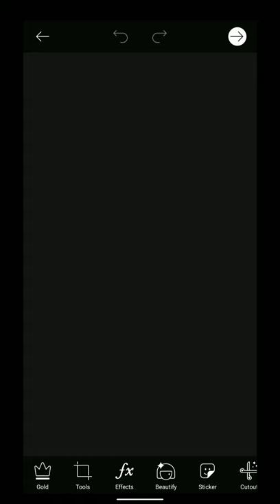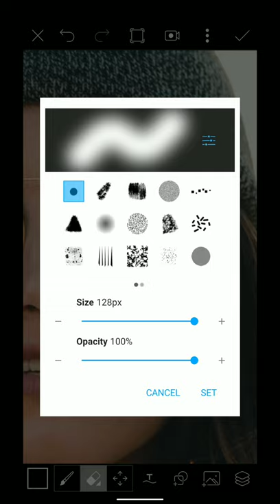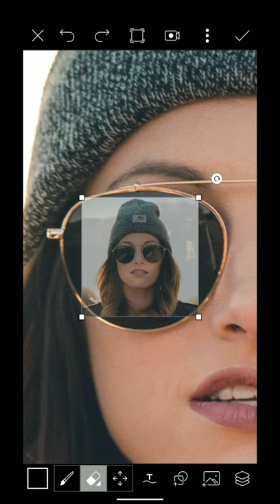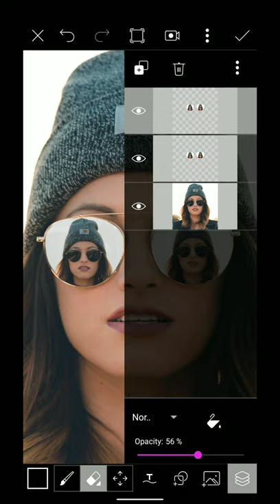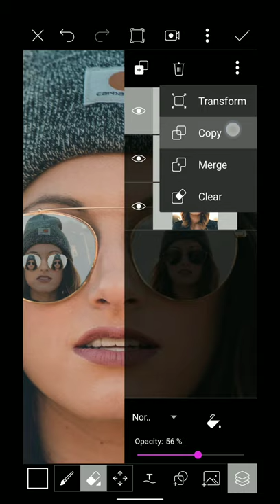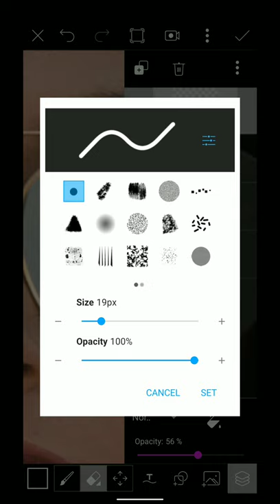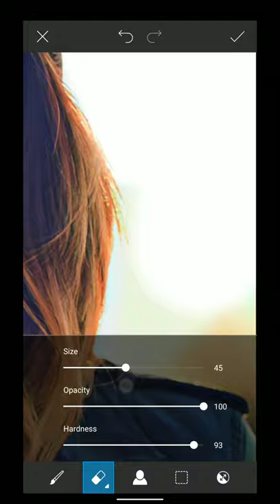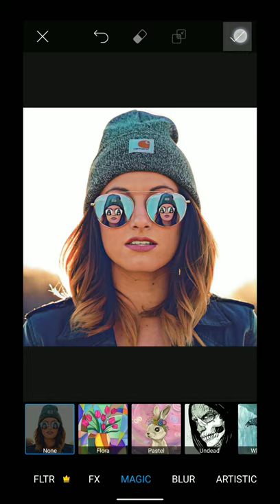Professional sunglasses editing Picsart tutorial | Change colour in mobile photo edit app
Hey guys!
This short Picsart tutorial will teach you how to add picture in sunglasses. The same way you can change color of lenses using this cool and free mobile photo editor.